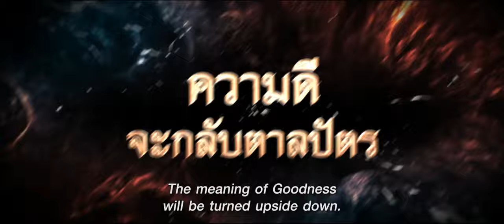KHUNPAN2 Trailer 2 Official Sub title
Magic and Action that you have never seen before

Sahamongkolfilm International presents

Khun Pan 2

The highest budget action blockbuster of 2018
The end of World War 2 was approaching, Japan was on the brink of defeat, Thailand’s administrative power from the capital reached its lowest. Bandits who wielded the power of sorcery built their own kingdoms.  The 4 notorious ones who were feared by all; Sua Fai, Sua Bai, and Sua Mahesuan of Suphan Buri, and Sua Yom who ruled Chai Nat. They roamed, robbed, and killed anybody who stood in their way. Khun Phan was urgently called into service to infiltrate the bandit gangs using the alias “Sua Butr”. He became a close friend of Sua Bai and became a minion of the Great Sua Fai. However, what he had seen in the camp made him doubted his role whether he was still a police at heart or became more like a bandit. He fell in danger as both the police and the bandits started to doubt his loyalty. He must confront those with equal wits, sorcery, and martial arts who sought to kill him.  Khun Pan will have to use all his skills both physical and mental to try to survive the onslaught of both the law and the outlaws.   Who will be the last one standing in the game of physical forces and cunningness.

Don't forget to tell us your opinion